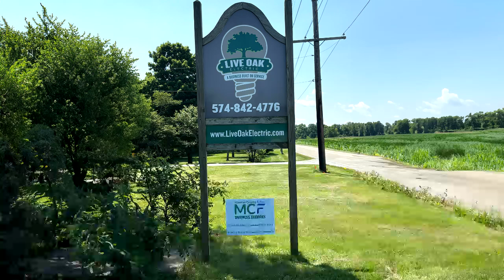248 RNB Live Oak Electric 2024